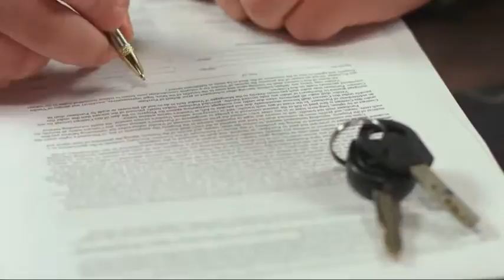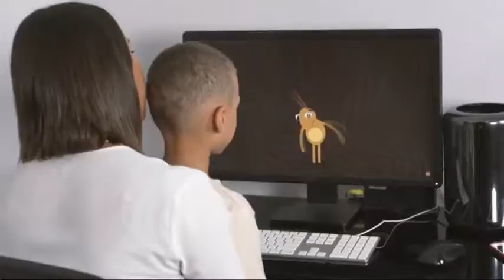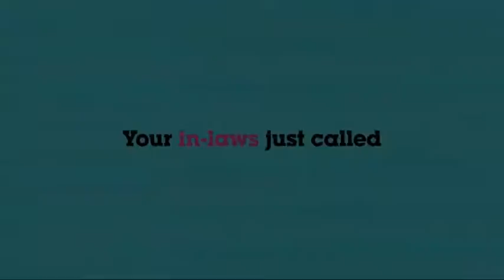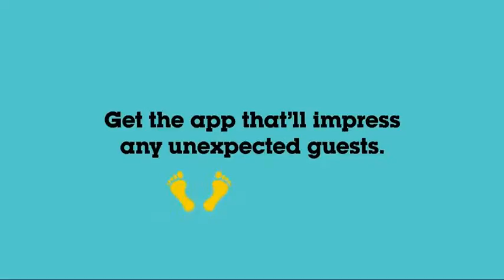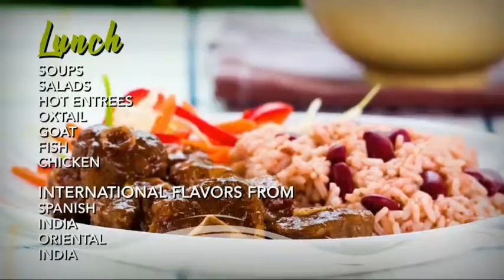Cayman 27 Live Stream